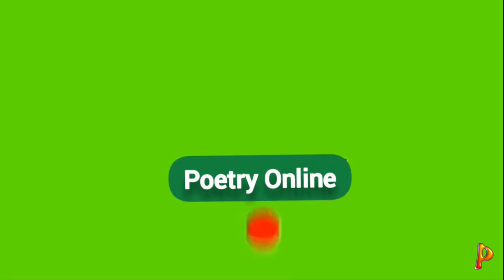sosu and the bukari boys - audiobook (Lawrence Darmani)